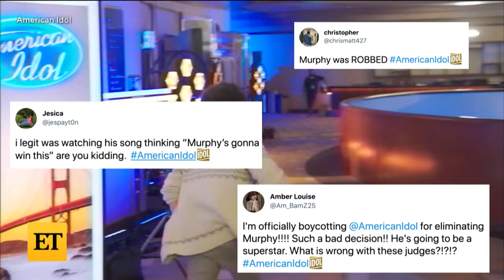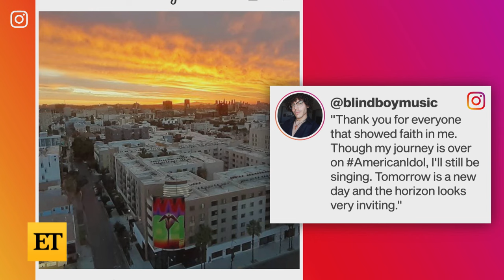American Idol: Katy Perry Lookalike PLUNGES INTO POOL After Miley Cyrus Cover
17-year-old Katy Perry lookalike Hannah Everhart made it through to the top 24 on ‘American Idol’ on Sunday night after her performance of Miley Cyrus’ ‘Wrecking Ball.’ Meanwhile, fan favorite Murphy was sent packing after his heartfelt performance of an original tune, ‘Am I Still Mine?’ Fans took to Twitter to voice their upset with the choice made by judges Katy Perry, Lionel Richie and Luke Bryan.